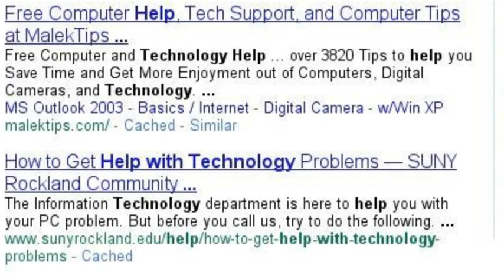Welcome to the Library!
What will you find in the YHS library?